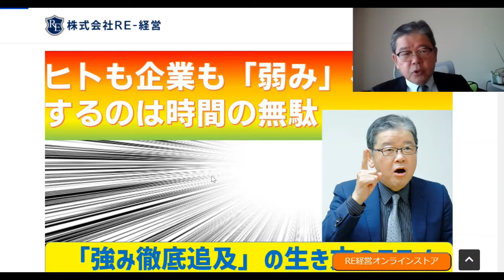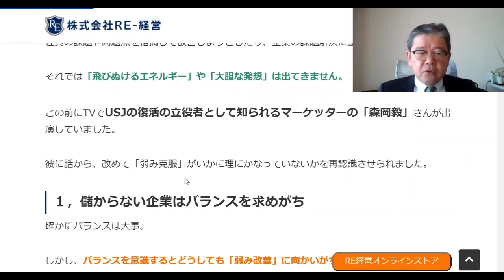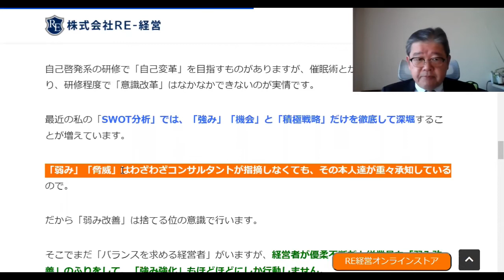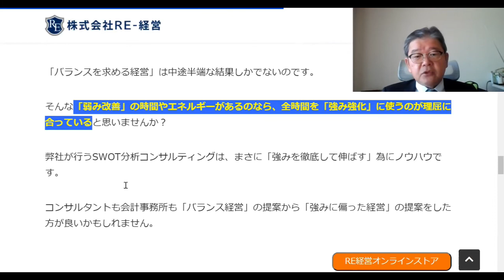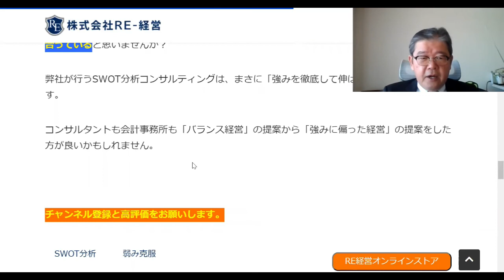ヒトも企業も「弱み」を改善するのは時間の無駄？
「弱み」の改善に努力することがいかに、非効率かを解説。それより、他がだめでもある一か所だけ尖がる「強み」を伸ばす方が、いい事だらけ。

RE-経営のfacebookはこちら
ブログはこちら
2021年コロナ不況と事業性評価時代の中小企業の経営戦略

2018年2019年には北海道財務局、九州財務局にて「SWOT分析を活用した経営計画書ノウハウ」の講演を実施